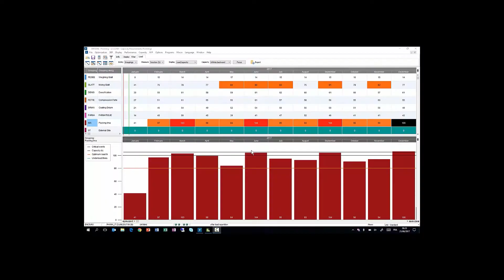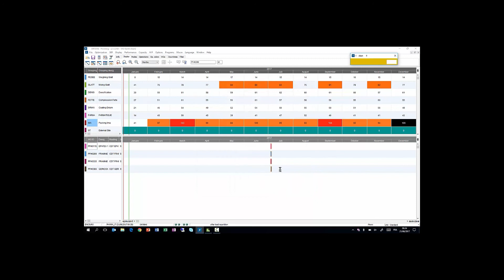5 Como resolver un cuello de botella